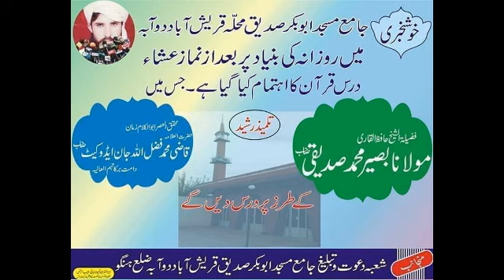Tarjama wa Tafsir surah Al Qasas para#20 ayat#76-77 by Hafiz Basir Muhammad Sadiqi hafudahullah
Surah Al Qasas Mukamal Tafseer & Translation in Pashto Language by Hafiz ul Quraan Hazrat Maulana Basir Muhammad Sadiqi
Al-Qasas (Arabic: القصص‎, ’al-qaṣaṣ; meaning: The Story) is the 28th chapter (sūrah) of the Qur'an with 88 verses (āyāt).

MAIN CHARACTERS:

God, Moses, Pharaoh, Haman, Moses Mother, Pharaoh’s Wife, Girls of Median and their Father, Aaron, Korah/ Qarun, Prophet Muhammad.
According to Ibn Kathir's commentary, the chapter takes its name from verse 25 in which the word Al-Qasas occurs. Lexically, qasas means to relate events in their proper sequence. Thus, from the viewpoint of the meaning too, this word can be a suitable title for this Surah, for in it the detailed story of the Prophet Moses has been related, also it includes story of Qarun from verse 76 to verse 83, explaining how Qarun was proud of himself thinking that his huge wealth earned by his own science, denying the grace of God on him, and later God destroyed him with his wealth underground.
Surah Al Qasas tarjama wa tafseer ayat no 76-77